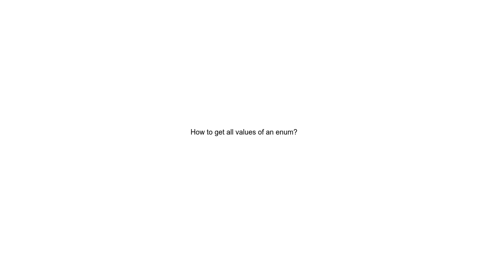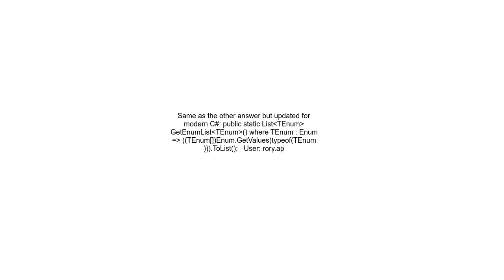How to get all values of an enum